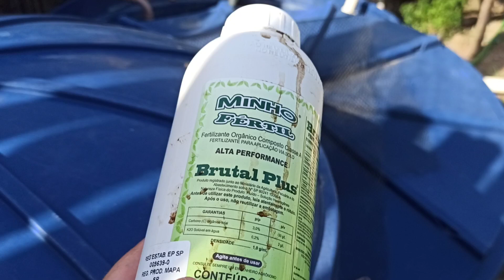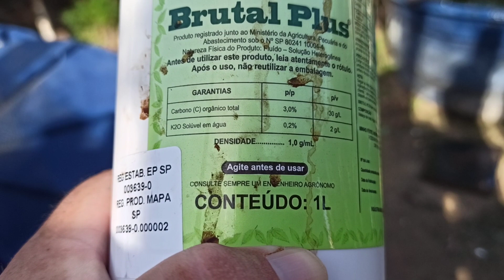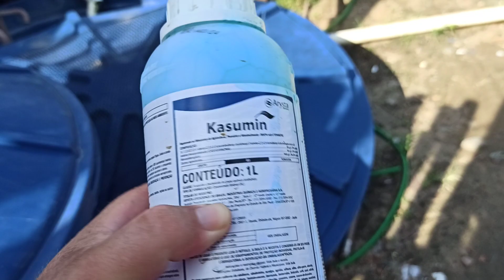Dicas para controlar cercospora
Link do canal do Cássio

Link da loja do Shopee